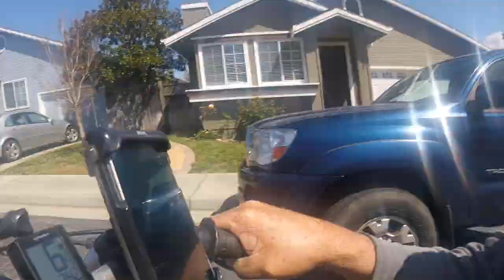04/04/2023 Jerry has left the East side and now arriving at Tony's and see what's up with him pt 1